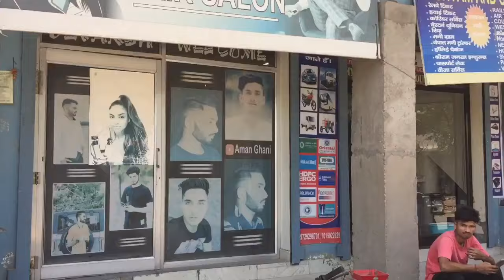My 4 - Years Youtube Journey Celebrations with kids |Aman Ghani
This video is based on My 4- years youtube Journey celebrations 🎉 with kids

See you again next amazing 😉 video